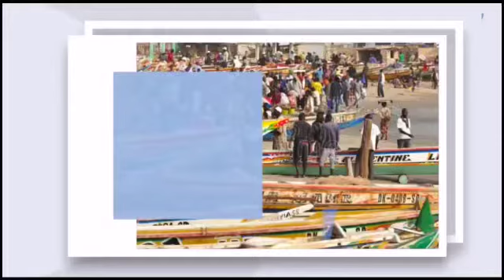GAE: LA JEUNESSE TIRE SUR LEUR MAIRE ET INTERPELLE LE PRESIDENT MACKY SALL